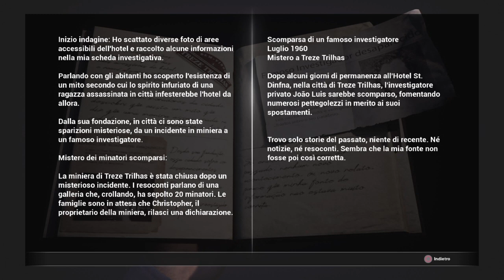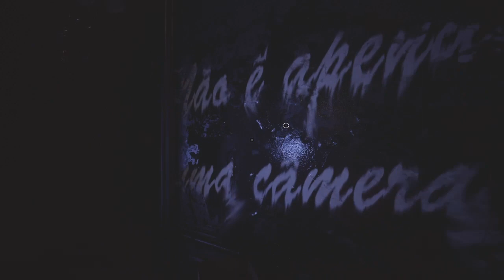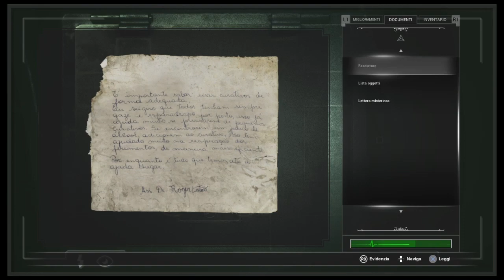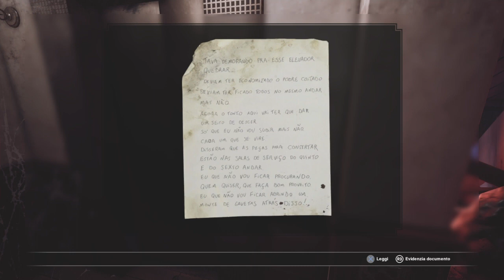Fobia St Dinfna Hotel - L'Inizio Di Un Incubo (Parte 2)